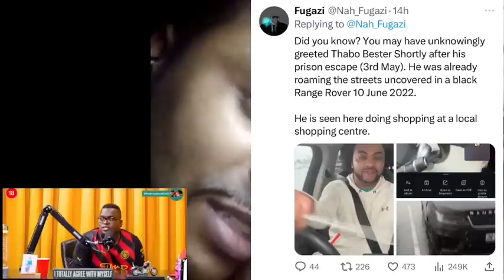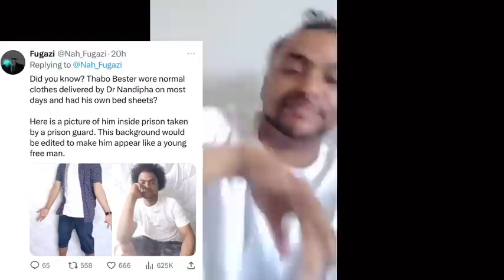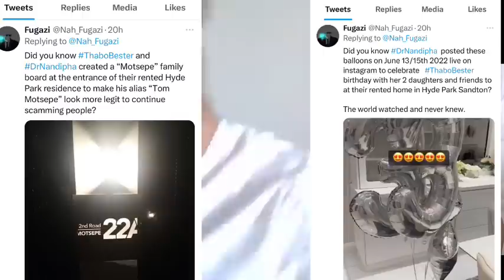Sol Phenduka & Thabo Bester|New Snitch Releasing New Files & New Pics